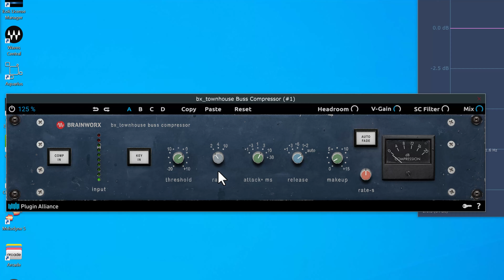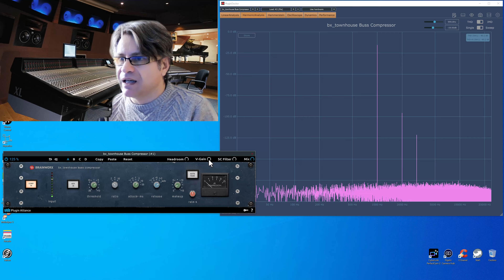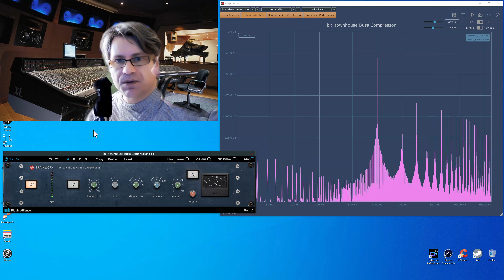PLUGIN ALLIANCE TOWNHOUSE BUSS COMPRESSOR